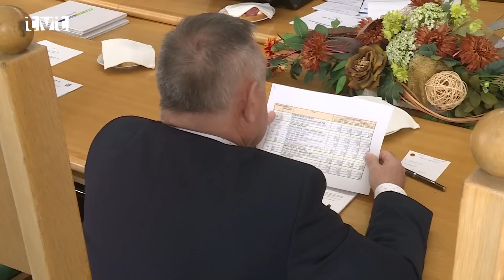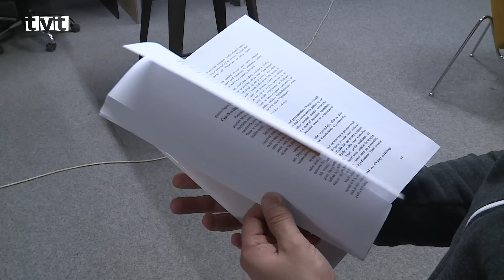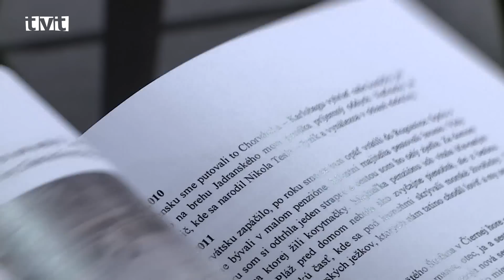Hlavné správy TVT 25.3.2019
Mestská rada – marec 2019
Na marcovom zasadnutí mestskej rady sa poslanci venovali aj zmene rozpočtu na rok 2019

Vo štvrtok (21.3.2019) sa stretli členovia mestskej rady  na pravidelnom rokovaní pred marcovým mestským zastupiteľstvom. Na programe boli okrem iného viaceré  zmeny aktuálneho rozpočtu, hlavne čo sa týka investícii. Nadácia Kia motors Slovakia v spolupráci s mestom plánuje výstavbu pumptrackovej dráhy  pri OC Tulipa a  mesto plánuje zriadiť aj  Nadáciu Nová šanca.

Budova banky v Sučanoch
Poslanci v Sučanoch odsúhlasili finančné prostriedky na odkúpenie budovy  bývalej banky

Potom ako pred dvoma rokmi Slovenská sporiteľňa uzatvorila svoju pobočku na námestí v Sučanoch pre nerentabilnosť, ostala budova prázdna. Na utorkovom (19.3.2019) rokovaní obecného zastupiteľstva poslanci rozhodli o vyčlenení finančných prostriedkov na odkúpenie  danej nehnuteľnosti. Samospráva by tu chcela mať ambulanciu, prípadne predajňu.

Stretnutie generácii
Študenti  Gymnázia Jozefa Lettricha vydali 11. zborník s názvom Putovanie za spomienkami

Vo štvrtok (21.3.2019) popoludní si študenti Gymnázia Jozefa Lettricha pozvali do školy svojich rodičov  a starých rodičov. Spoločne si čítali zo zborníka, ktorý študenti vydávajú pravidelne. Je plný príbehov, ktoré sa dozvedeli z rozprávania svojich najbližších. Každý ročník je niečím špeciálny. Tento jedenásty je aj o cestovaní.

Deň ústneho zdravia
Študenti zubného lekárstva JLF UK pripravili pre žiakov prezentáciu, ako sa starať o zuby

20.marec je vyhlásený za svetový deň ústneho zdravia. Vo štvrtok (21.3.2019) dopoludnia pripravili študenti zubného lekárstva Jeseniovej lekárskej fakulty pri tejto príležitosti pre žiakov 6.-9. ročníkov základných škôl prezentáciu aj s praktickými ukážkami, ako sa starať o zuby.

Koncert na záchranu kostola
V kostole Jána Krstiteľa vo Vrútkach sa konal benefičný koncert na záchranu kostolíka v Priekope

Minulú nedeľu (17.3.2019) sa v kostole svätého Jána Krstiteľa vo Vrútkach konal koncert, ktorého výťažok organizátori použijú na záchranu kostolíka v Priekope. O umelecký zážitok sa postaral komorný zbor a orchester pod vedením Oľgy Cipciarovej a Maroša Kramára. Prítomní si sprievodné slovo vypočuli od Jozefa Šimonoviča.

Minihádzaná – pokračovanie 5.ročníka
Malí hádzanári z THA si opäť zasúťažili v ďalšom kole 5.ročníka THA Cupu v minihádzanej

Malí hádzanári zo základných škôl okresu Martin opäť zbierali body v ďalšom kole minihádzanárskej ligy. Do športového centra v Diakovej prišli minulú sobotu (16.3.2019) aj dve družstvá z Detvy.

Hádzaná Martin vs.Košice
Aj keď martinskí hádzanári nad Košicami nevyhrali, zápas bol ukážkový

V sobotu (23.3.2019) večer sa martinskí hádzanári opäť predstavili domácemu publiku. Súperom im bol líder v nadstavbovej časti I.ligy z Košíc. Aj keď sa martinskí hráči snažili, súper bol v závere nad ich sily. Kvalitný zápas  so šancami na oboch stranách priniesol body Košičanom. Martin je v priebežnom hodnotení na 3.mieste v tabuľke.